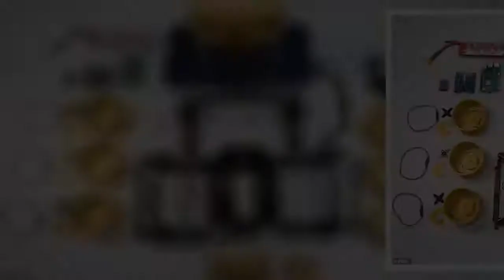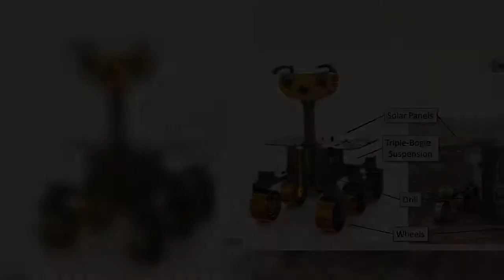Space lovers can 3D print a tiny ESA Rosalind Franklin rover